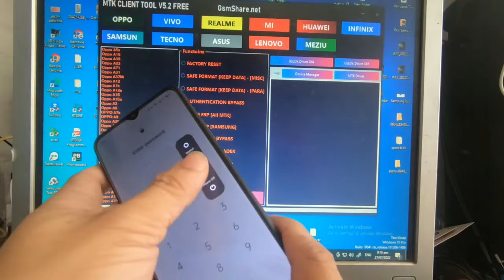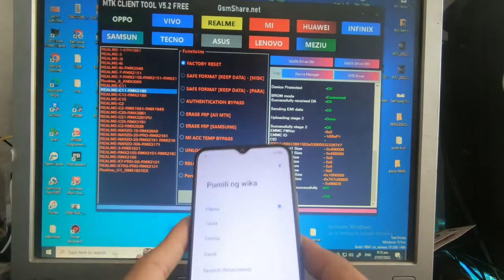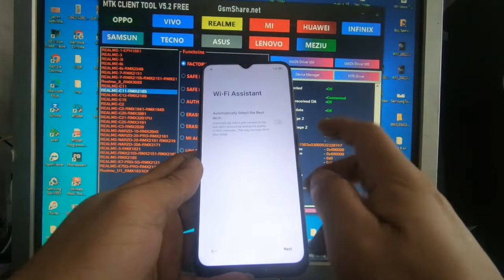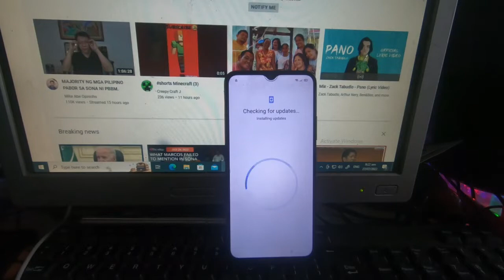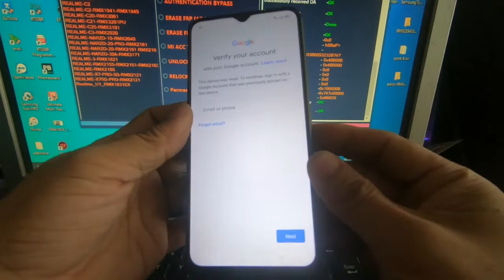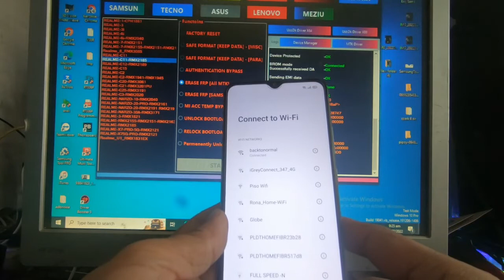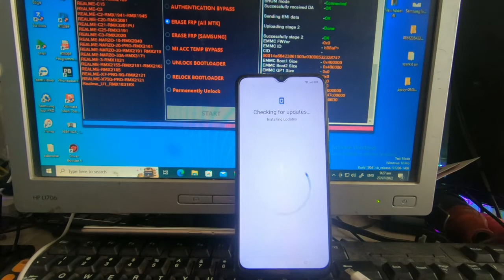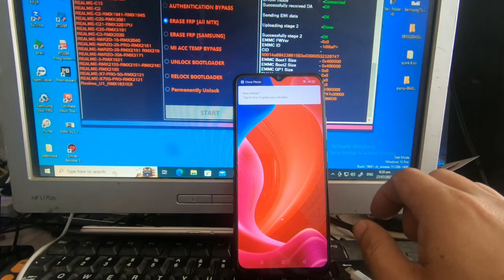Real C11 Remove Password & Frp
socmed account:
fbpage: kenzakie gadget clinic

thank your for always supporting my video..